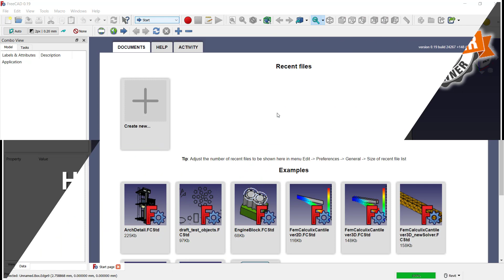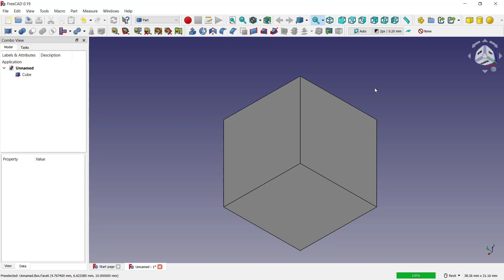FreeCAD How To Navigate Tutorial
Learn Freecad basic tutorial for beginner how to navigate with mouse and viewcube